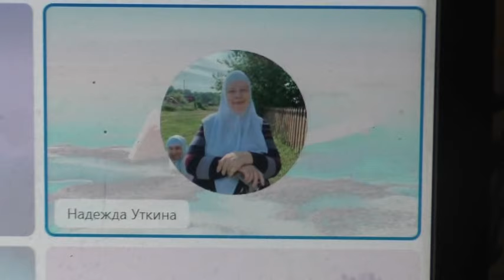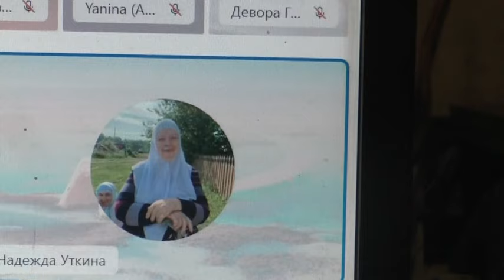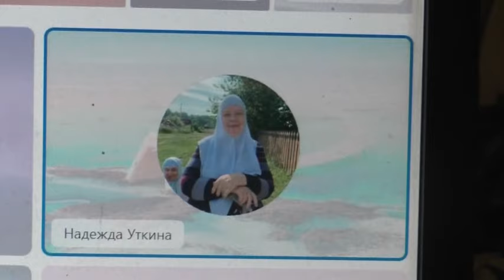Надежде Уткиной стало легче. 28. 03. 2024